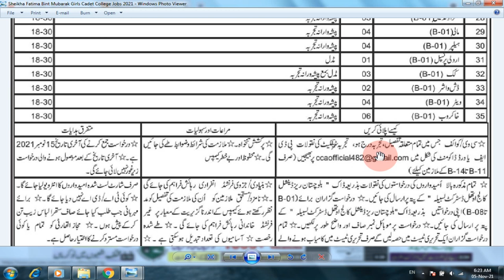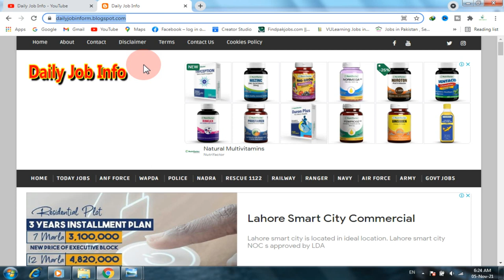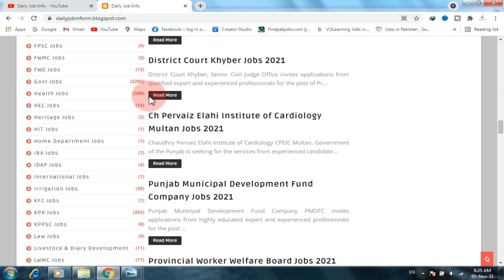Cadet College Balochistan Jobs 2021 | Education Department Latest Jobs 2021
Dear Friends

Advertisement link

District and Session Court Kpk Jobs 2021

Railway Jobs 2021 Pakistan

Wapda Test Preparation For Alm 2021

Information Technology Board Jobs 2021

Tevta Jobs 2021 Walk in Interview

Executive Education Center Kpk Jobs 2021

Sheikh Zayed Hospital Govt Jobs in Punjab 2021

Education Department Jobs 2021 Latest

Food Panda Jobs 2021 Apply Online

Hospital Jobs in Pakistan 2021